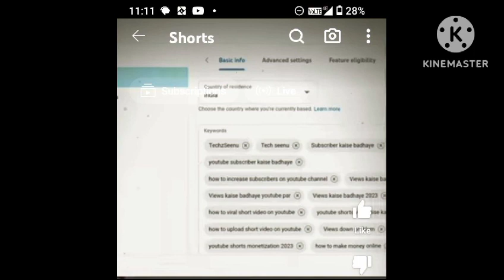mini vlogs kaise bnate ho📳📳How to create mini vlogs 📳📳 Lucky tech ideas📳📳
hi guys , meri is video m mini vlogs k bare m btaya  hai.
mini vlogs kaise  bnate  hai.

title:==mini vlogs kaise bnate hai